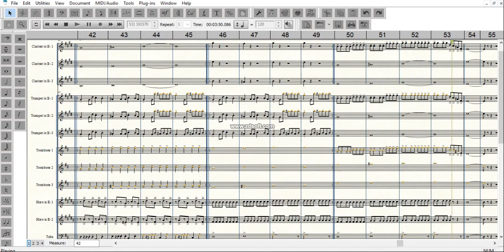MEME DEL ATAÚD - ASTRONOMÍA - BANDA SINALOENSE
Les comparto esta adapta que hice para el formato sinaloense, espero y sea de su agrado.

TE GUSTARÍA TENER ESTAS PARTITURAS!